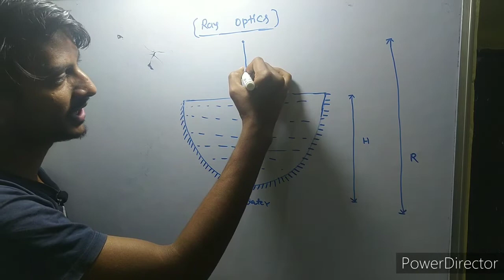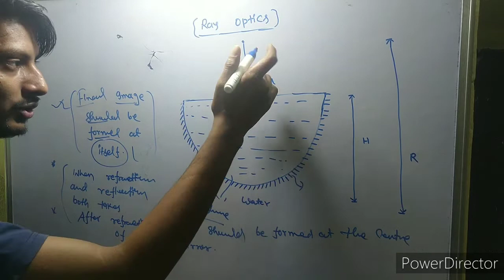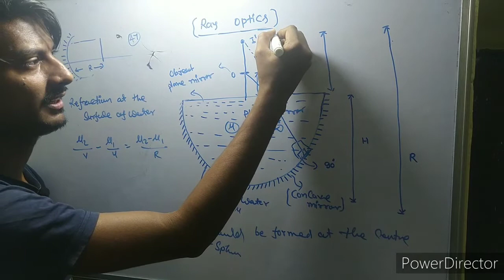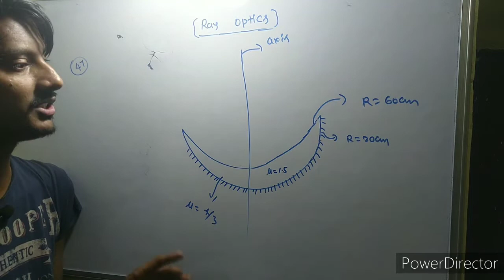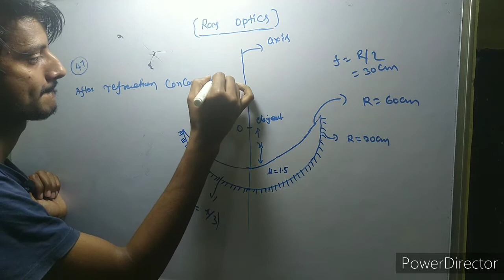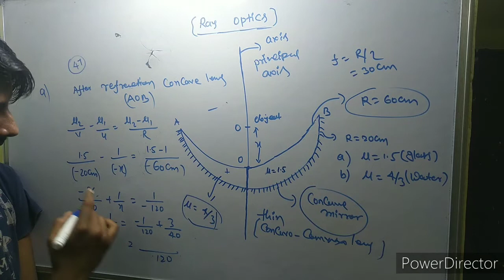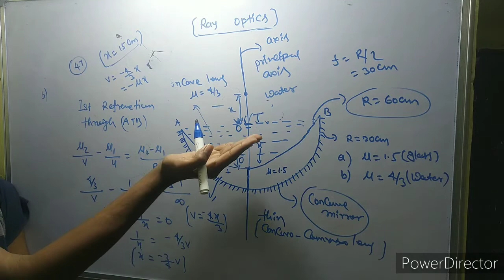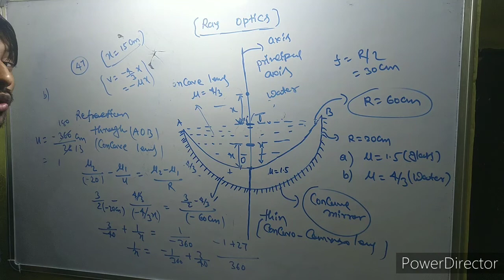Ray optics (12th class physics)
Ray optics ( 12 th class physics)